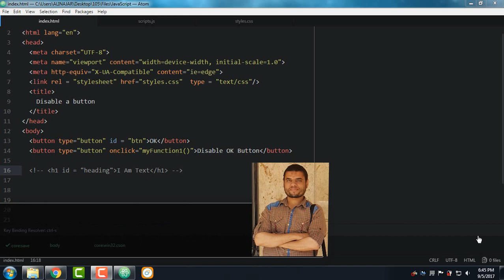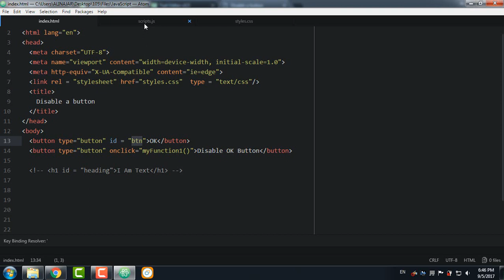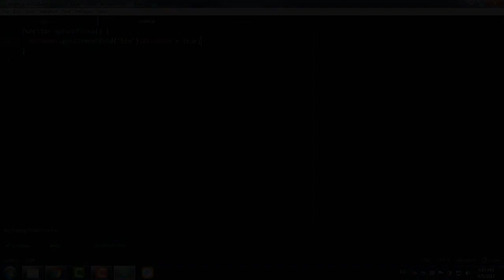#155: Disable a button